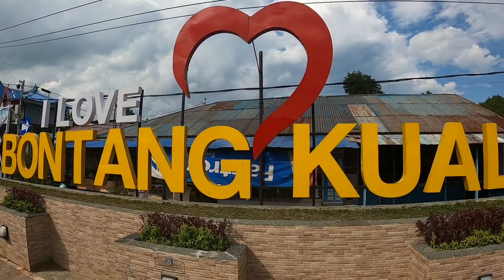Sesat mencari Buaya Riska. Singgah Kg. Bontang Kuala -Kg Nelayan terbersih dan nyaman di Kaltim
Singgah di Bontang Kuala.
Kampung ini sangat bersih dan aman...

Misi mencari Kampung Buaya Riska... tapi salah alamat. Akhirnya kami terjumpa kampung ini.